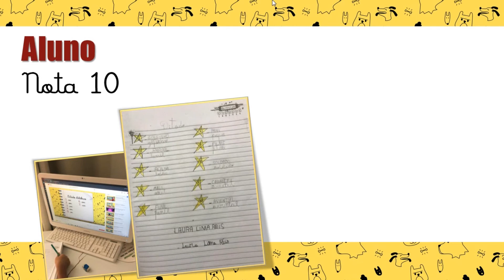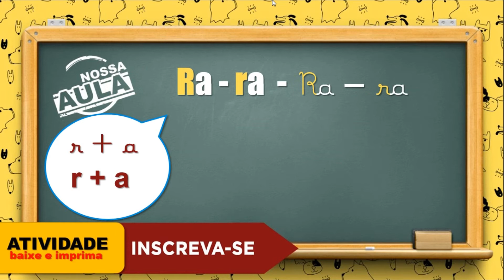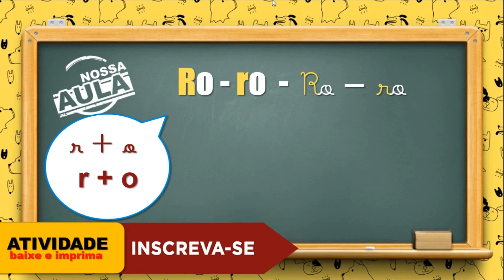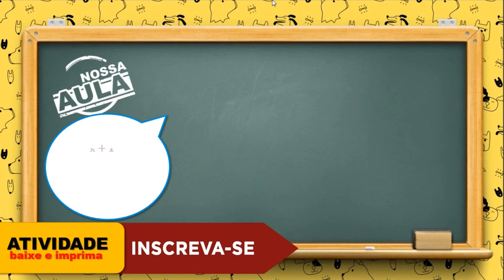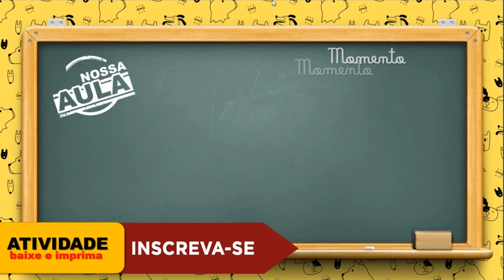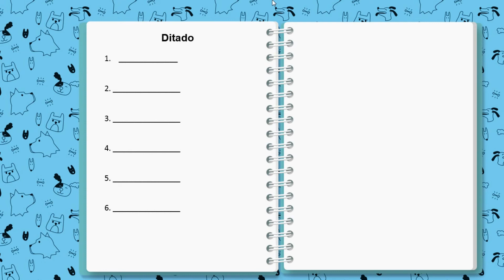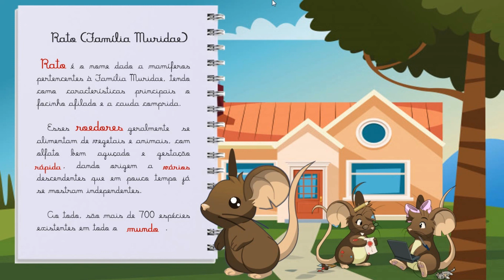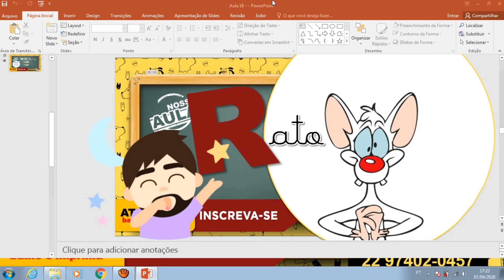RA - RE - RI - RO - RU - FORMANDO PALAVRA - LEITURA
O R e as vogais.
Formando palavra.
Ditado.

Pedidos de Livros: 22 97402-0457